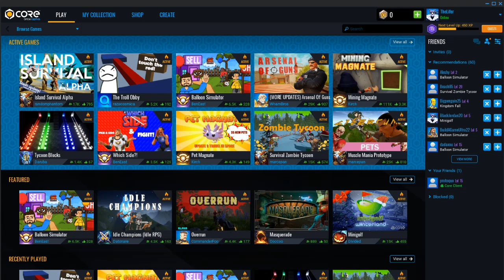Core con Protoquo